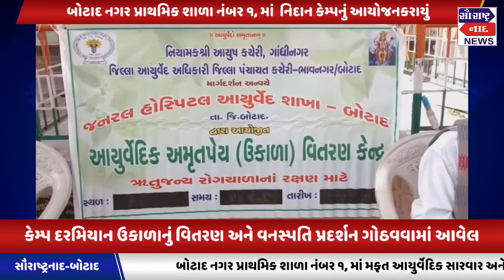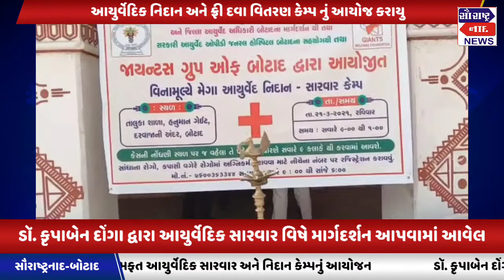જાયન્ટસ ગ્રુપ ઓફ બોટાદ દ્વારા આયુર્વેદિક નિદાન અને ફ્રી દવા વિતરણ કેમ્પ નું આયોજન કરાયું